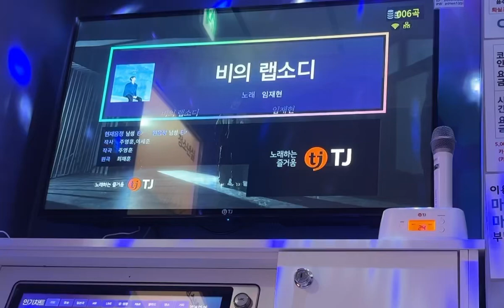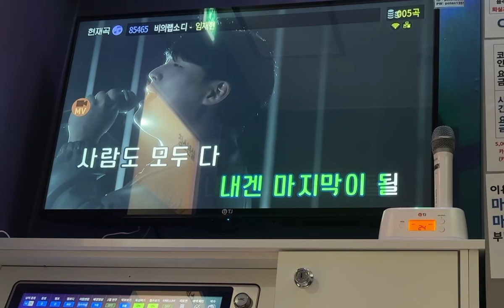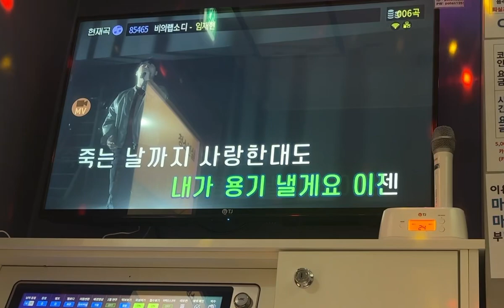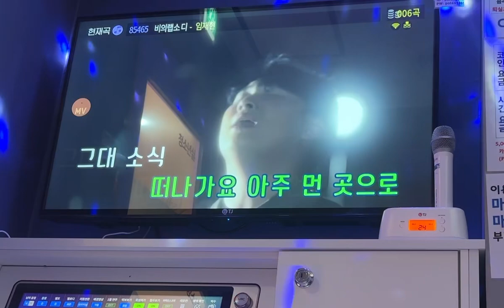임재현-비의 랩소디 Cover by 쌍민돌이 (원곡 최재훈)